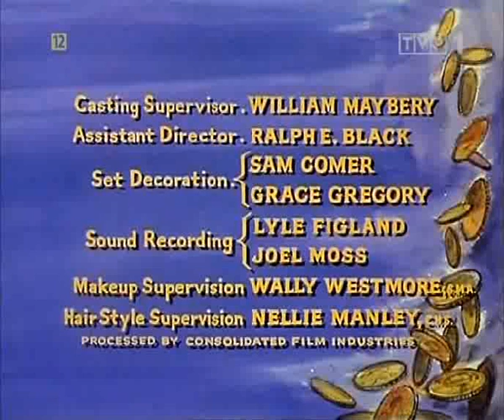Bonanza 134 PL (s4e34)